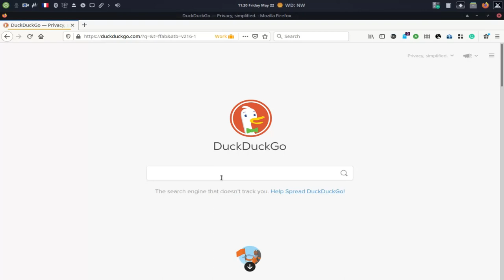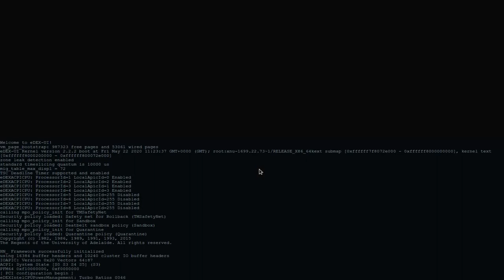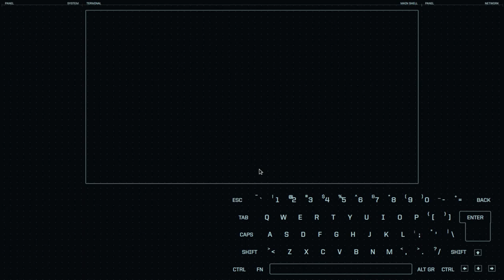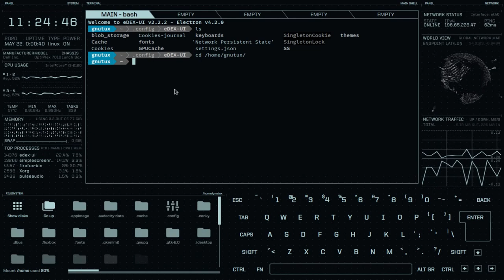Edex ui طرفية لينكس الخارقة